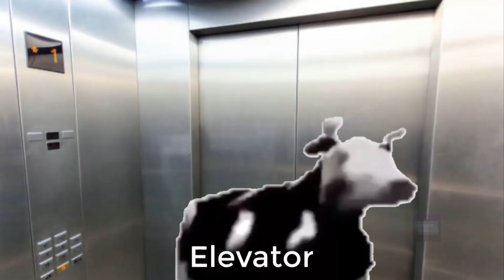What Happened with Dancing Polish Cow? Sound Variations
like/dislike